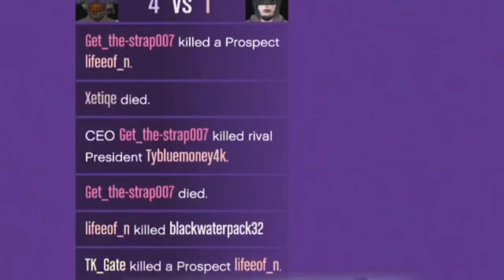RIP Xeiteq Tryhard Regrets Not Being Friendly 😂🖕🤦‍♂️